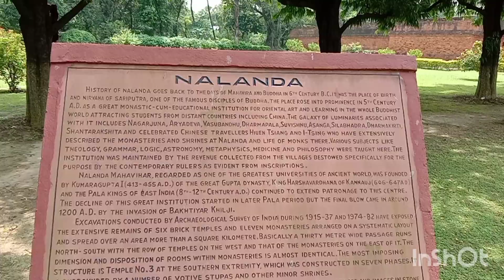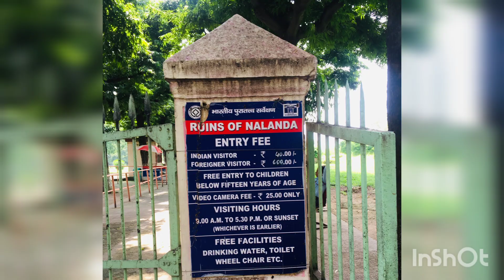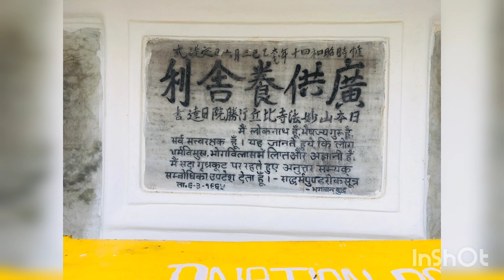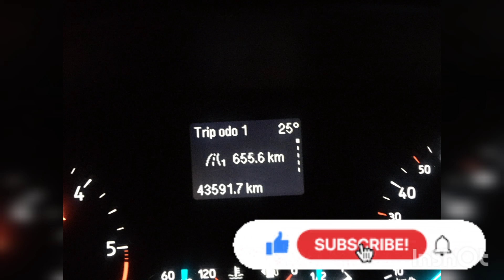Car trip from Ranchi to Bihar || Rajgir || Nalanda || Bodhgaya 🚘💝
Car trip to Bihar || Rajgir || Nalanda || Bodhgaya